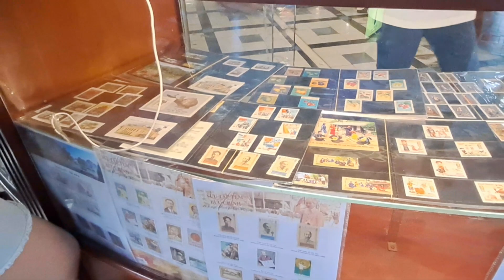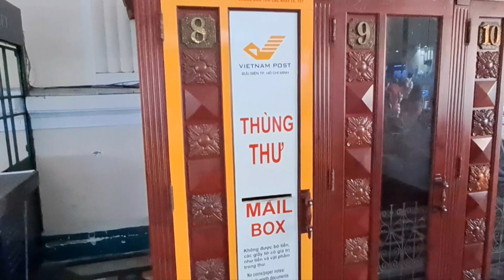Khách Nước Ngoài Đi Du Lịch Trầm Trồ Tham Quan Bưu Điện Sài Gòn Rất Xịn Xò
Bưu Điện Sài Gòn Là 1 Trong Công Trình Hiện Đại Và Lâu Đời , với thiết kế đậm chất châu âu